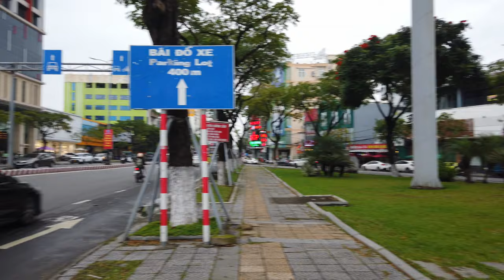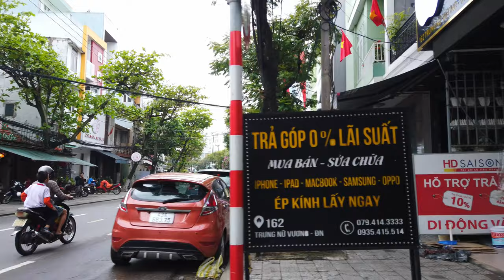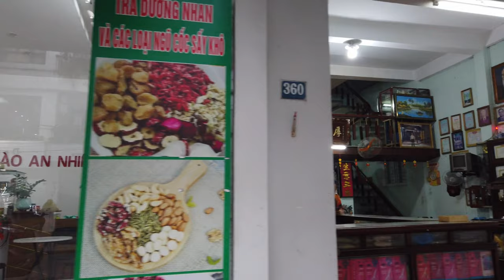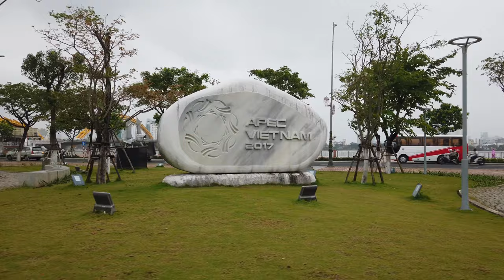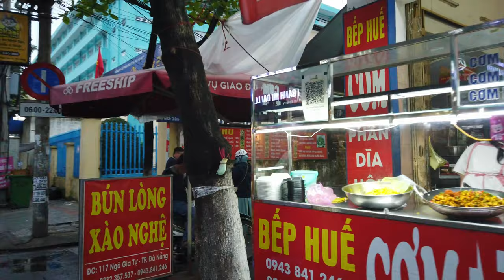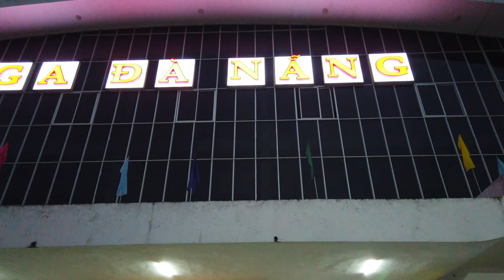DANANG, Vietnam 🇻🇳 - 4K 60fps (UHD)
We are in Danang, Vietnam on the central coast of the country. Danang is home to around 1.2 million people and expat favourite for Vietnam as it offers a more laid-back and relaxed atmosphere with an affordable price level. Danang was a major trading port during the Cham Dynasty and played a key role during the Vietnam War. Now visitors get to Danang on their way to or from Hoi An, which we also visit here on POPtravel.

We are starting our tour at the waterfront area of the Han River, which separates Danang into two distinct parts. We pass the Dragon Bridge, an impressive structure that spans the Han River. The bridge is illuminated at night and the landmark of Danang.

We see much of central Danang on this walk with several temples and busy streets. We return to the waterfront again. There we see the small APEC park. Danang hosted the APEC Summit in 2017 where the park was named after the event.

As we conclude our tour, we get back to the busy area around the train station with markets. There we experience the evening vibe of this Vietnamese city before we end our long walking tour.